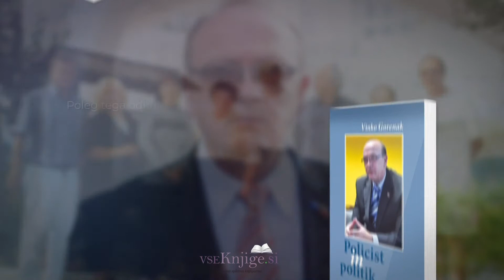Nova knjiga Vinka Gorenaka: Policist in politik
Naredimo ustvarjanje filmčkov revije Demokracija na You Tube TV kanalu mogoče. Doniraj! TUKAJ

Support the Demokracija magazine channal! Let´s make The Demokracija magazine possible! Donate!